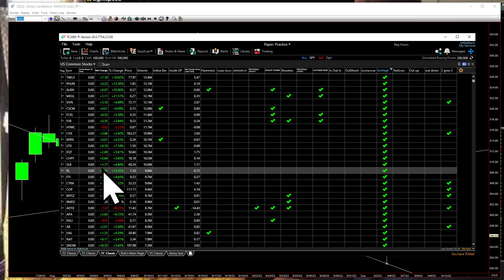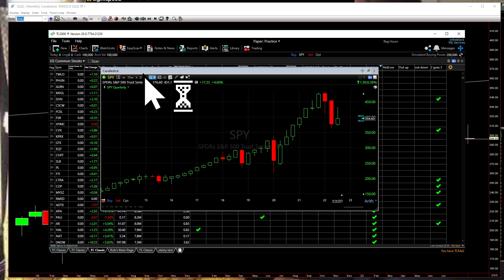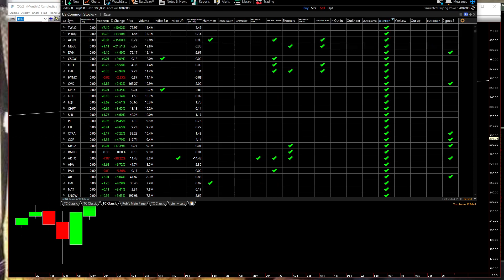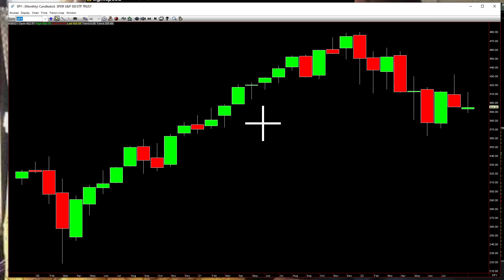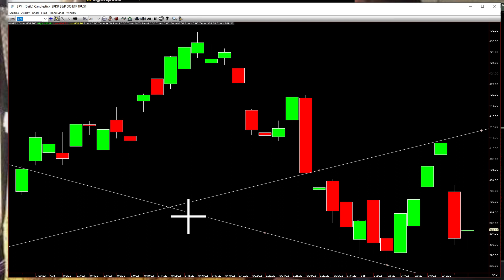The Strat Attack Show September 14th 2022